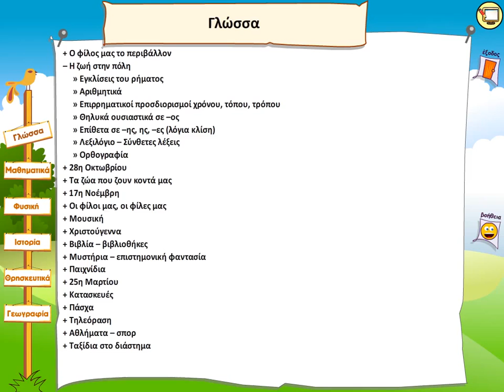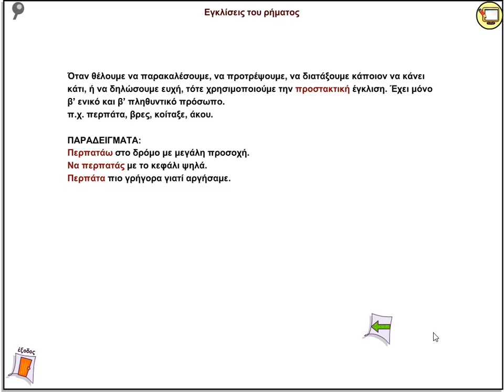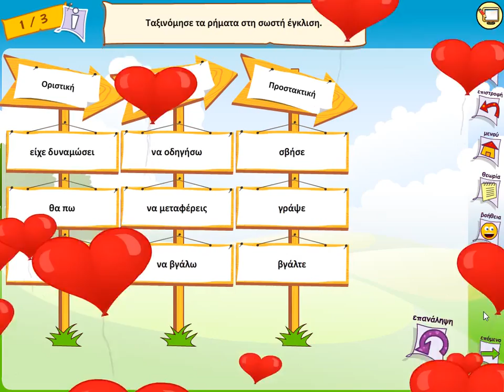Η ζωή στην πόλη - Εγκλίσεις του ρήματος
Θεωρία και Παράδειγμα για την διάκριση των εγκλίσεων του ρήματος.